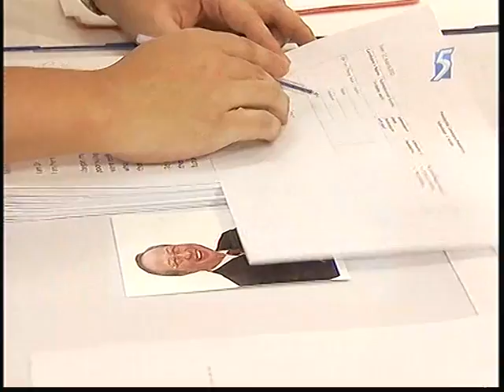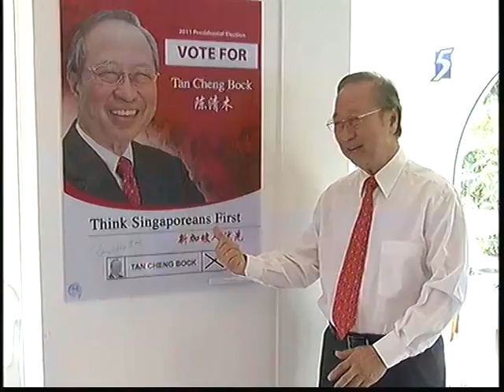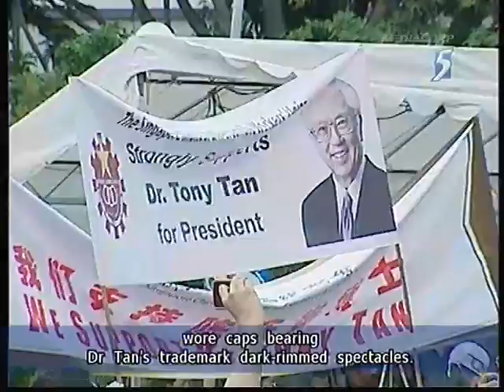President candidates on their symbols - 17Aug2011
SINGAPORE: It's Nomination Day on Wednesday for Singapore's Presidential Election which is set for August 27.

Four candidates who received their Certificates of Eligibility last week from the Presidential Elections Committee are set to turn up at the Nomination Centre at the People's Association headquarters when the doors open at 10am.

They are Mr Tan Kin Lian, Dr Tony Tan, Dr Tan Cheng Bock and Mr Tan Jee Say.

It's the second Nomination Day Singaporeans are witnessing within a span of five months, but this time it's for the country's Presidential Election.

And if there's a contest at the close of nominations at 12.30pm, nearly 2.27 million voters will get to cast their votes islandwide on August 27.

In assessing the suitability of each candidate, the Presidential Elections Committee said all are men of integrity, good character and reputation.

That's one of the criteria for eligibility.

Other criteria include having served at least three years as a Chairman or CEO of a statutory board or company with a paid-up capital of at least S$100 million, or having served in a similar capacity, under a special clause.

Candidates have one hour from 11am to 12pm to file their nomination papers.

Half an hour is then set aside for candidates to scrutinise one another's application forms and if they have any objections, that's the time they can raise them in writing to the Returning Officer.

And once an election is declared by the Returning Officer, the candidates are expected to go into full swing into their nine-day campaign period.

Each candidate will be allowed to hold one outdoor rally at designated sites approved by the police and that includes a lunch-time rally site in the heart of the business and financial district.